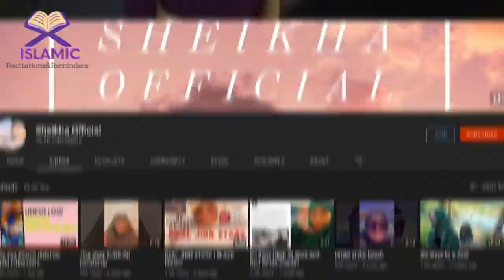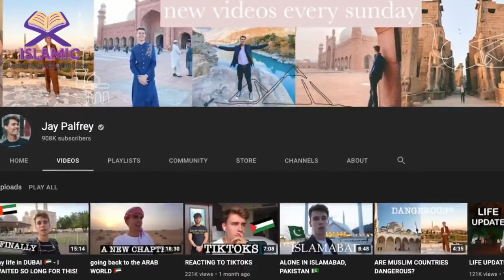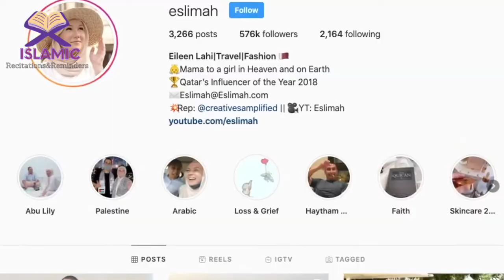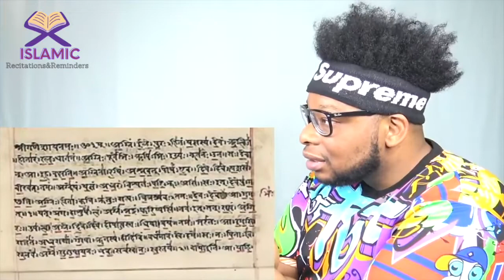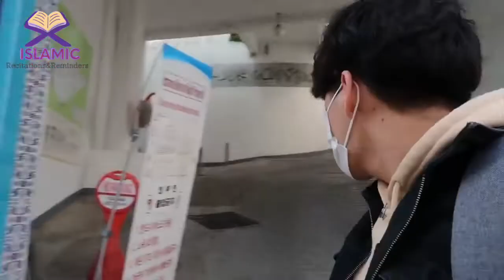10 INFLUENCERS WHO BECAME MUSLIM 🤲 | FAMOUS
10 INFLUENCERS WHO BECAME MUSLIM | FAMOUS |

More Video’s? Facts , Top 10 , Squid Game , Response
Influencers , became muslim , famous